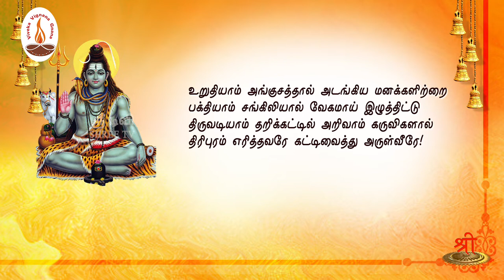சிவானந்த லஹரீ | பாகம் 96 | தறிகெட்ட மனக்களிற்றுக்கு தறிக்கட்டான திருப்பாதம் | பத்மன் | ShreeTV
ஸ்ரீ ஆதிசங்கரர் அருளிய சிவானந்த_லஹரீ நிகழ்ச்சியின் இப்பகுதியில் தறிகெட்ட மனக்களிற்றுக்கு தறிக்கட்டான திருப்பாதம் என்ற தலைப்பில் திரு.பத்மன் அவர்கள் தரும் விளக்க உரையைக் கேட்போம்.

தேசியத்தையும், தெய்வீகத்தையும் பேணிக் காக்க ஸ்ரீடிவிக்கு உதவுங்கள்:

Name: Shree Media Services
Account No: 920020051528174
Bank Name: Axis Bank
IFSC Code: UTIB0001714
Branch: West Mambalam